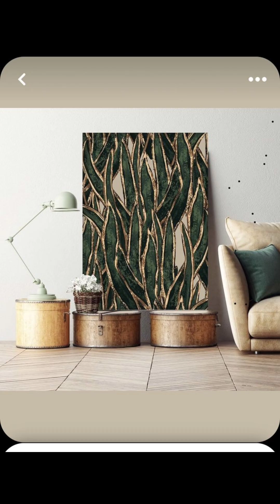Trendy wall Putty Hangings to decorate your space || Latest Stunning Designs 🤩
*UNLEASH THE CREATIVITY!*

"Get ready to revolutionize your walls with the most EPIC wall putty designs you've ever seen! From minimalist masterpieces to maximalist marvels, our latest video showcases the most VIRAL and TRENDING wall putty wall hanging designs that will leave you SPEECHLESS!

Discover the secret to transforming your dull walls into a WORK OF ART that will make your friends and family go WOW! Whether you're a DIY enthusiast, a home decor lover, or just a fan of all things creative, this video is for YOU!

So, what are you waiting for? Watch now and join the WALL PUTTY REVOLUTION!